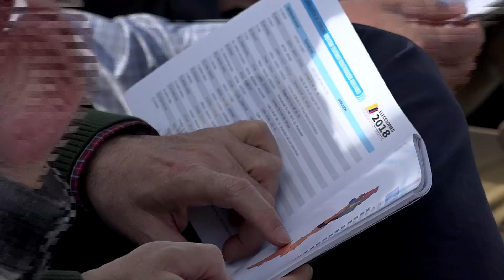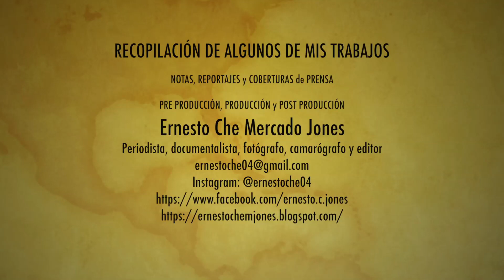Reel 2019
Experiencia Laboral

Cobertura en frontera Colombia – Venezuela durante los meses Febrero y Marzo, realizando transmisión en vivo para RT Ruptly.tv durante la crisis de entrega de ayudas humanitarias año 2019.

Realice cobertura de elecciones presidenciales para RT Moscú y Ruptly.tv.

Realización de trabajos especiales para RT Moscú durante la copa futbol 2018.

Trabajé como periodista para la Mesa Permanente de Concertación de los pueblos indígenas de Colombia durante el primer semestre del 2018.

Cobertura visita Papa Francisco año 2017, trabajo realizado para
RuptlY.tv

Soy periodista para la Organización de los Pueblos Indígenas de la
Amazonía Colombiana OPIAC, desde el 1 de febrero del 2017 y sigo trabajando para la
CDDHHPI.

Actualmente  trabajo  desde  el  2016  como  periodista  para  la  Comisión
Nacional  de  Derechos  Humanos  de  los  Pueblos  indígenas  de  Colombia  –
CNDDHHPI.

Cobertura  fotográfica y productor  para  la  agencia  de  información  francesa
FRANCE 24.

Formó parte del equipo freelance de la agencia francesa  AFP en
Colombia.

Producción para el equipo de prensa de la haciendo visita
al Bloque Orental de las FARC-EP

o/2716562/Exklusiv-im-Dschungel-der-Farc-Rebellen

Livestream#/hauptnavigation/nachrichten

Livestream#/beitrag/video/2716868/Von-Guerilla-Kämpfern-zu-Politikern

Cobertura  fotográfica  de  los  “Encuentros  territoriales  para  la  paz”.  Trabajo

Actualmente      trabajo      para      la      agencia      de      noticias      alemana,
en la modalidad de freelances.

Realización  Y  Dirección  audiovisual  de  la  campaña  electoral  2011,  del  señor
Máximo Pérez. Candidato por el Partido Liberal para el consejo de la ciudad
de Bogotá.

Cobertura  fotográfica  de  las  protestas  estudiantiles  en  la  ciudad  de  Bogotá
(2011).

Cobertura fotográfica de la Campaña  “Kilómetros por la unión” realizada en distintas ciudades de américa del sur, etapa Bogotá. Este trabajo fue hecho para la Embajada de Venezuela en Colombia. (2011).

Periodista  (autodidacta),  editor  e  investigador  para  el  canal  de noticias Telesur  ,  sede  Venezuela.  Durante  dos  años  me  desempeñe  el  cargo  de asignador  especialista  en  los  países  del  cono  sur de  américa del sur (Brasil, Chile, ParaguaY, UruguaY, Argentina Y Colombia). El asignador es el periodista encargado de analizar las informaciones de cada país para luego de conversar con los equipos de prensa a su cargo, asigna el trabajo reporteril Y así vestir la pantalla informativa de Telesur. (2008 al 2010).

Periodista, investigador, redactor Y conductor del programa radial “la Voz de Nuestros  Pueblos”  transmitido  por  La  Radio  del  Sur  con  sede  en  Caracas  – Venezuela. (2009 – 2010).

Centro   de   Superación   Profesional,   SUPERACIÓN   2021. Departamento audiovisual (2008).

Tv Prensa 2000, jefe de edición de audio Y video. (2006 – 2007).

Catia Tv, televisora alternativa (2006 – 2010).

Consejo  Nacional  Electoral,  operador  de  máquinas  de  votación  para  los
distintos procesos electorales de Venezuela. ((2004 – 2006).

Ferremercd, C.A. Administrador Y Ejecutivo de Ventas. (1990 – 2007).